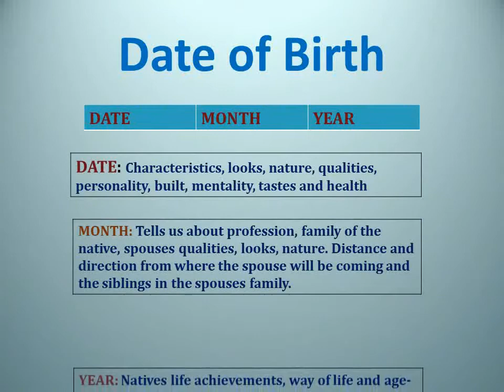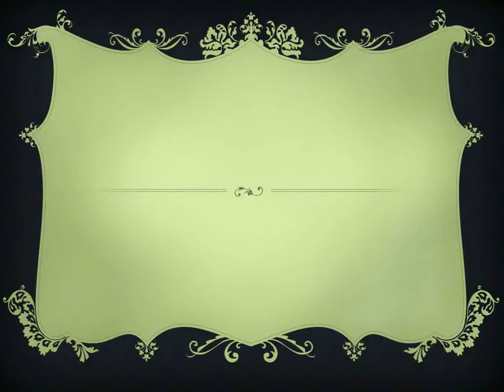Significations of Date, Month and year in a date of birth - Numerology.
Numerology classes. The meaning and Significations of Date, Month and year in a date of birth